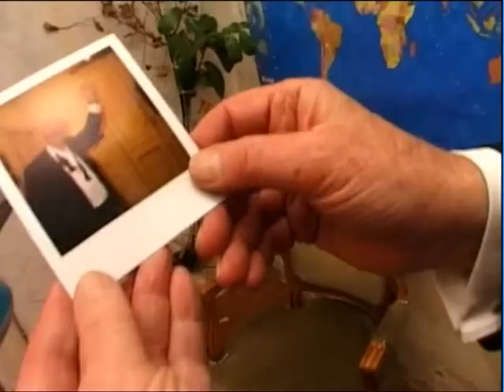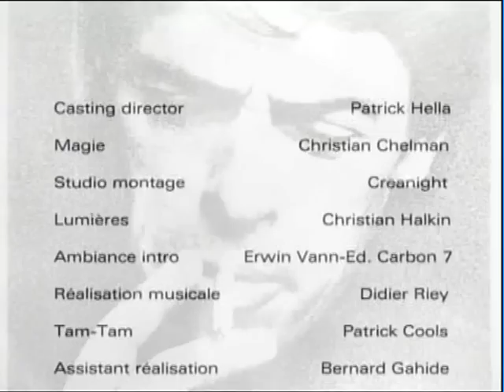"Angels'Box" L'intégral 15'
Produit par l'Eden Cie et réalisé par Daniel Charlier
La migration des anges ... Chacun voit Dieu à sa manière. Ici, il n'est plus question de divisions à cause des langues, de l'âge, des "différences" hommes-femmes, riches-pauvres... Chacun s'exprime et est compris en retour, dans sa propre langue.

Avec: Nakuta Atsuhi, Gaston Bertin, Éloïse Dogustan, Bernard Gahide, Marc Gutlerner, Dieudonné Kabongo, Alessandra Léo & Paramita Prajna.